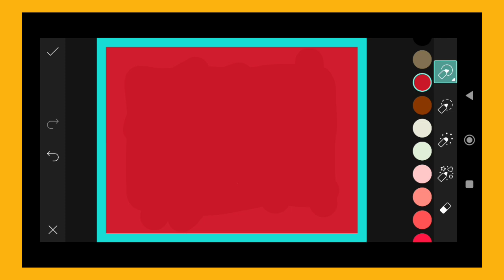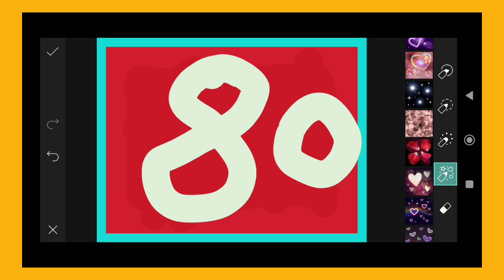Trending HDR video | A Screen Of Pure Pink sdc editing cc | Background | Bp Backdrop A380F K #100